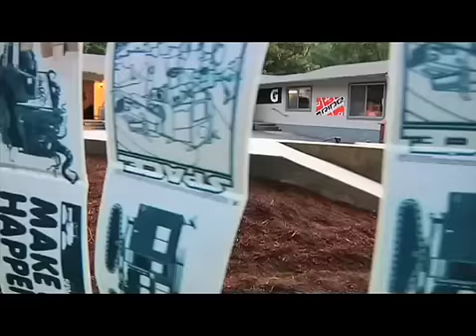Windells Summer Snowboard Camp: Session 1, 2009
Nick Visconti builds his "dream feature" at Windells Camp

Windells Camp is the training ground for the biggest names in snowboarding. Snowboarders from around the world flock to Windells to enjoy the largest private terrain park in June, July and August!